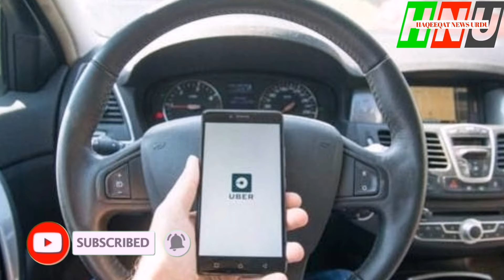Saudi arabia latest breaking news iran vs saudi arabia vary discuse